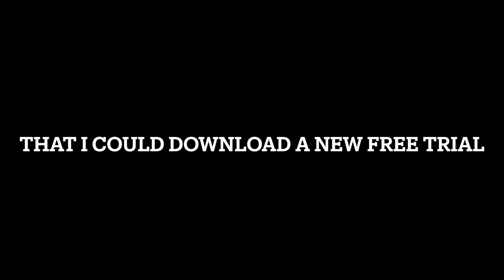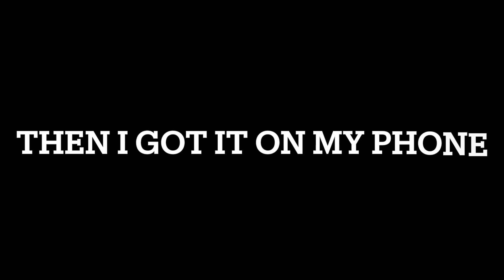levels i botted in icreate pro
I forgot that I would get copyrighted.
some of the levels I made, and others I didn't.

now I fully bought create pro.